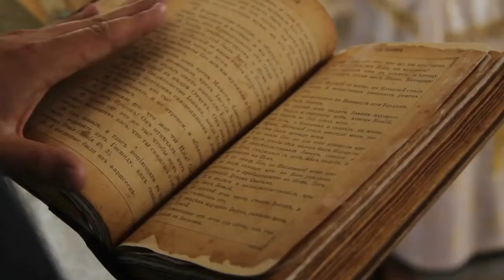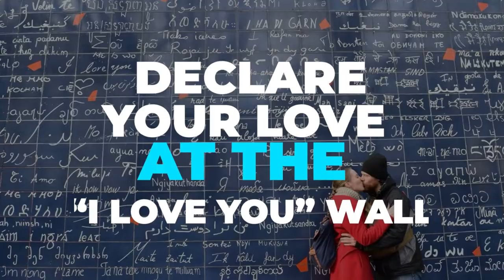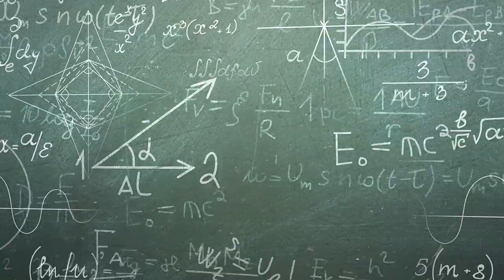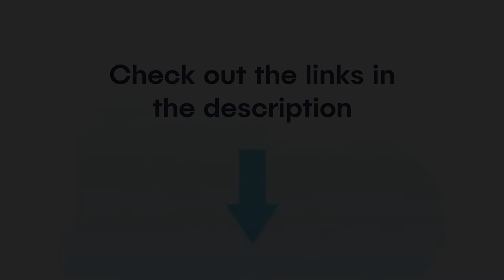50 Free Things To Do In Paris France | Wanderlust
Paris can be a pretty expensive city, however, if you travel here it doesn’t mean you’re trip have to be expensive. You can totally visit Paris on a budget. There is still plenty of amazing free things to do in Paris.